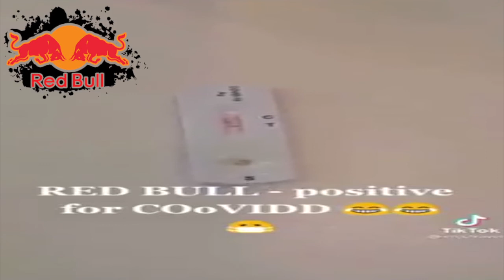CARLOS SAINZ☞ No One Likes💉SALESMEN & RedBull TESTS POSITIVE🚫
☞Senna Would Never Be Muzzeled Like 2020/21💉F1 'EthyleneOxide'💉VACCALINE SELL0UTS👍
Calos Sainz💉CHUMPION SELLOUT💉RedBull Test Positive So Go Figure👍
Formula 1 Heineken Grande Prémio De Portugal 2021☞ BS21 Soon👍
FP1 FP2 Friday Summary☞ Before FP3 Qualifiying & Sunday Race.

This video includes the Sellout moments from Sebastian Vettel, Max Verstappen, Charles Leclerc, Lewis Hamilton, Carlos Sainz, Lando Norris, George Russell, Kevin Magnussen, Alexander Albon, Romain Grosjean and many more!/ Mclaren Renault F1, Aston Martin Red Bull Racing, Scuderia Ferrari F1 team, Mercedes AMG F1 team, Renault F1 team, Haas F1 team.